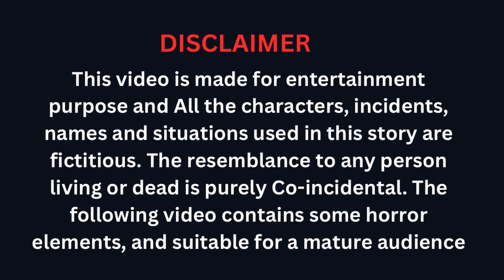Auto rickshaw driver horror story in hindi | Daravani kahani | Chudail ki kahani | ghost ki kahani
ghost story
real story
ghost story
Ghost kahani
Real ghost ki kahani
Daravani kahaniyan
Daravani story
Daravani picture
Daravani kahani
Daravani awaaz
Bhoot ki daravani kahaniyan
bhoot ki kahaniyan daravani
Daravani story
Bhoot ki kahaniyan
Daravani bhutni
Daravani bhoot
Daravani daravani kahaniyan
daravani daravani kahani
bhoot ki kahani daravani
daravani chudail
duniya ki sabse daravani kahani
chudail ki kahani daravani
bhoot wala daravani
daravani bhoot ki kahnaiyan
bhutiya daravani kahaniyan
khaniyan daravani
bhooto ki daravani kahnaiyan
bhoot wala daravani
bhoot ki kahnaiyan daravani daravani
daravani bhoot ki kahani
bhutiya daravani kahani
daravani story in hindi
daravani hindi story
bhutni daravani
bhoot wali daravani kahaniyan
hindi daravani kahaniyan
horror kahani hindi
darawani kahaniyan
darawani kahani hindi
scary story
scary story hindi
darawani darawani story hindi
kahani kahani भूतियाँ
bhootiya kahani
darawana hospital
bhoot ki daravani daravani kahani
bhoot ki darawani story
chudial in school hostel
chudail ki boys hostel
delhi ghost story in hindi
physcopath story